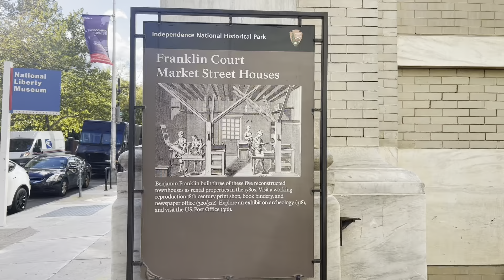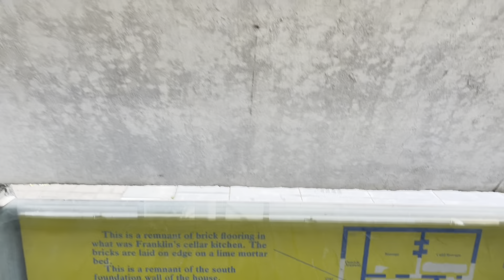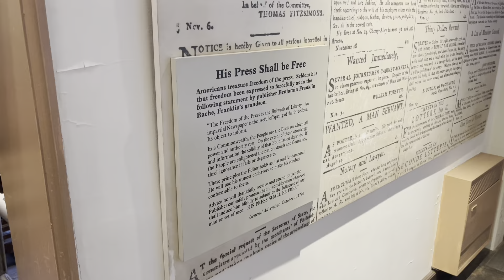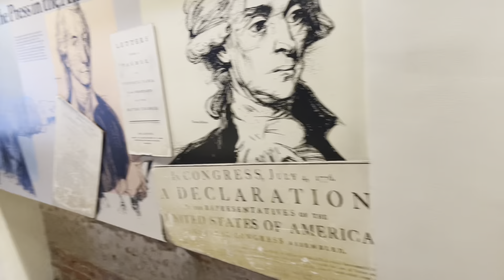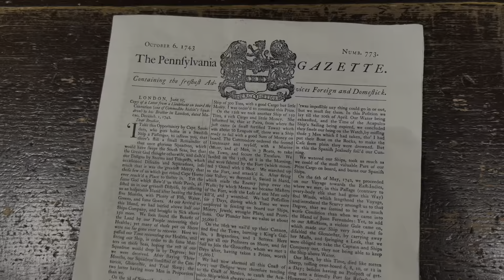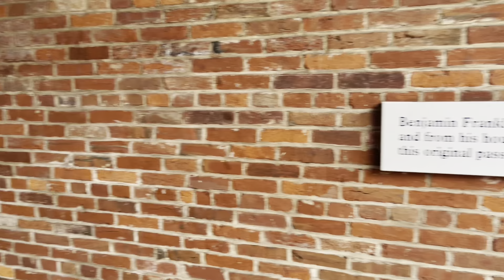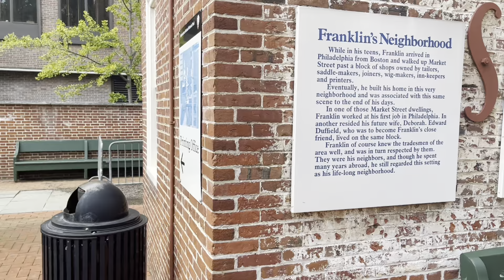Ben Franklins Court & Printing Office (Philadelphia)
This home, built in 1786 by Benjamin Franklin as a rental property, features an archeological exhibit containing artifacts found buried in Franklin Court. Stripped down to the bare walls, the building allows visitors to examine 18th century building practices and observe some of Franklin's fire safety improvements.

The Printing Office exhibits include a typesetting area, two reproduction 18th century presses, a bindery, and the newspaper office of Franklin's grandson, Benjamin Franklin Bache. Visitors get to experience whatever the park ranger is working on - it could be typesetting or printing.